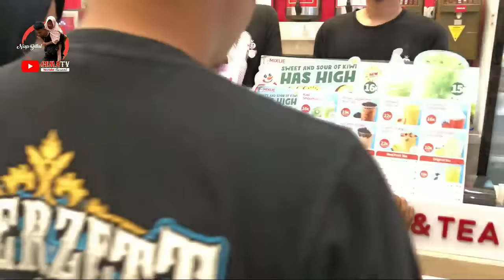SEPEDA BARU UNTUK AISYAH,SEKALI SEUMUR HIDUP AISYAH & AHMAD BARU MERASKAN BELANJA SEBANYAK INI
Aisyah dan Ahmad belanja sepuasnya bersama keluarga,terima kasih para SUBSCRIBER para followers kang Bilal juga yang sudah memberikan kebaikan untuk Aisyah dan Ahmad juga keluarga,